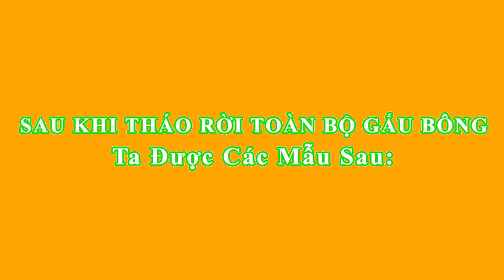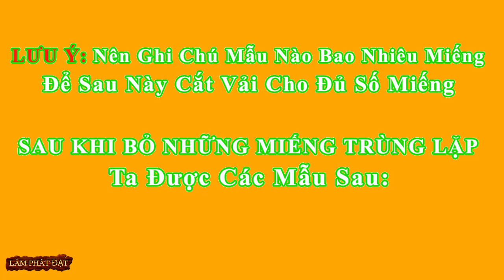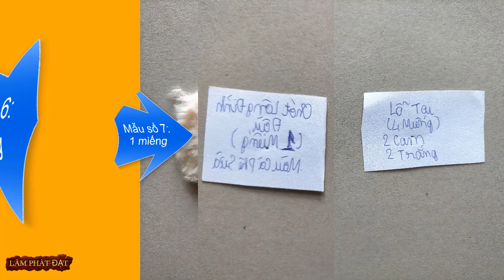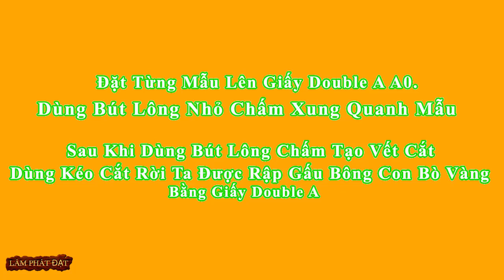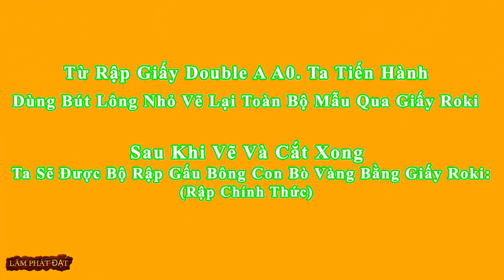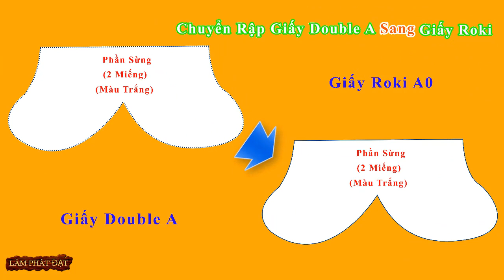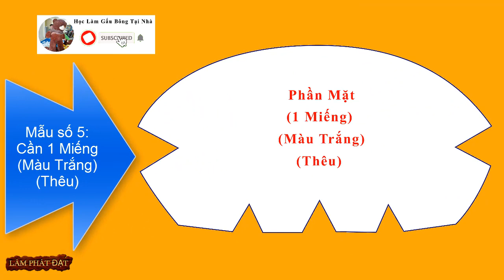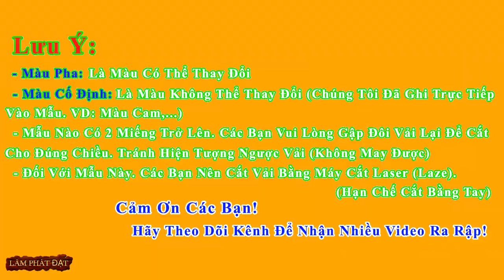Hướng Dẫn Cách Làm Mẫu Gấu Bông Con Bò Vàng Việt Nam Chi Tiết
⓵ Sale off hàng tuần giảm 50% giá thị trường tại Webiste
Nếu bạn thích nội dung video thì tặng Mình 1 sub nhé.
Đây Là Hướng Dẫn Cách Làm Mẫu Gấu Bông Con Bò Vàng Việt Nam Chi Tiết - Học May Gấu Bông Theo Mẫu tại Kênh Học Làm Gấu Bông Tại Nhà.
Góc tư vấn:
Sau khi có được bộ mẫu Gấu Bông Con Bò Vàng Việt Nam thì việc tiếp theo mà Bạn cần phải làm là gì?
Thứ 1: Tìm nguồn vải như mẫu rập. Phần này các Bạn đến các chỗ bán vải thú bông tìm nha. Mình không chỉ cụ thể nguồn vải, nhưng trên mạng hiện giờ có rất nhiều thương hiệu. Bạn phai tự Mình tìm đến mua và trải nghiệm thực thì mới được nha. Chúng ta phải làm từ từ, chắc chắn ban đầu vải sẽ tương đối mắc vì do chúng ta mua ít, nhưng đảm bảo khi quen rồi giá sẽ khác (Cái này Mình khuyên)
Thứ 2: Dùng bộ rập Gấu Bông Con Bò Vàng Việt Nam vẽ trực tiếp lên vải (Trừ vải miniso ra nha)
*** Quy trình trải vải:
- Bước 1: So sánh xem chiều dài đoạn nào ngắn thì ta tiến hành gập đôi vải lại theo chiều đó. (Để khi Chúng ta cắt 1 Miếng thì chúng ta sẽ được 2 Miếng - Lưu ý: còn nhiều yếu tố khác nữa, tạm thời chỉ nói trải vải nhiêu đây thoi.)
- Bước 2: Dùng bộ rập Gấu Bông Con Bò Vàng Việt Nam vừa ra mẫu sắp xếp từng miếng rập lên từng khổ vải đã gập đôi ở bước 1. Lưu ý: Đúng màu, đúng số miếng cần ra cho 1 con. Cái nào 1 miếng thì không cần gập đôi vải nha. (Ban đầu chỉ nên cắt 1 con cho quen, sau này giỏi tính toán bao nhiêu con cần bao nhiêu miếng vải thì lúc đó hãy cắt nhiều nha).
- Bước 3: Dùng Bút Long nhỏ vẽ trực tiếp các mẫu lên vải (Có nhiều cách vẽ khác nữa: Có thể vẽ trên giấy rồi đặt lên vải cắt cũng được - Cách này sẽ không in vết mực bút long xuống vải, in mẫu ra giấy A0 rồi tiến hành đặt lên vải cắt - Đây là làm quy mô lớn.)
Thứ 3: Tiến hành cắt vải theo bộ rập Gấu Bông Con Bò Vàng Việt Nam đã vẽ lên.
Thứ 4: Nếu có miếng vải nào cần thêu. Các Bạn mang đến các cơ sở thêu vi tính (Nhớ chụp hình mặt thêu con gấu đó lại nha). Mang miếng vải thêu, các phụ kiện thêu đã cắt, hình ảnh mặt thêu đến cơ sở thêu. Khi gặp kỹ thuật thêu thì đưa hình cần thêu cho họ (hỏi giá cả). Nếu như giá cả thỏa thuận thì đưa vải cần thêu cho họ rồi hẹn ngày lấy.
Lưu ý: Thông thường hiện nay (Giá có thể thay đổi theo thời gian): Ra 1 mẫu thêu tầm 300.000đ (Ra 1 lần xài mãi mãi nha, lần sau vẫn làm mẫu này thì không cần tốn số tiền này nữa), thêu 1 miếng nhỏ hơn hoặc bằng 10.000đ.
Thứ 5: Cắt vải và lấy miếng vải đã thêu về xong, Chúng ta mang vải đến cho những người chuyên may gấu bông. Cái này các Bạn phải tìm riêng cho Mình một đội ngũ may riêng - nếu muốn làm ăn lớn. (Để tìm người may gấu bông thì Bạn lên mấy group may mặc. Đăng tin tìm người may gấu bông sẽ có nha. Ban đầu làm ít thì tìm những Anh/Chị nào may lẻ vài con (giá sẽ cao xíu nha). Tìm người may thì các Bạn tự tìm nha, Mình không giúp được). (Giá 1 con tầm vài chục ngàn nha. Tránh tình trạng đôn giá với người mới)
Thứ 6: Mặc định bước thứ 5 đã xong nha. Gửi người may xong thì Bạn hẹn ngày đến lấy. Khi đã lấy về nguyên vỏ gấu bông, tiến hành nhồi gòn vào.
Thứ 7: Nếu gấu nào có giựt mặt cho đẹp thì giựt nha (Không có giựt mặt thì đến bước 6 là xong rồi).
Lưu ý: Phần Giựt mặt, giựt chân gấu cho đẹp. Sau này có thời gian Mình sẽ làm video hướng dẫn nha (Mấy này không nhiều lắm nên các Bạn cứ yên tâm. Thường đến bước 5 là xong quy trình làm gấu rồi)
Chúng tôi Chuyên làm video hướng dẫn ra rập, ra mẫu, cách làm thú nhồi bông, Gấu Bông Con Bò Vàng Việt Nam Cao Cấp đơn giản nhất dành cho mọi người.